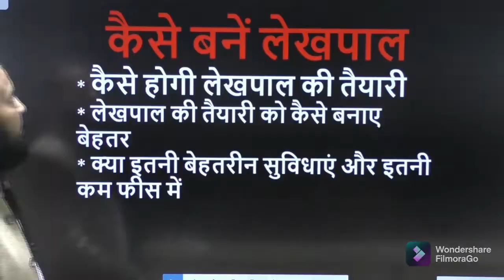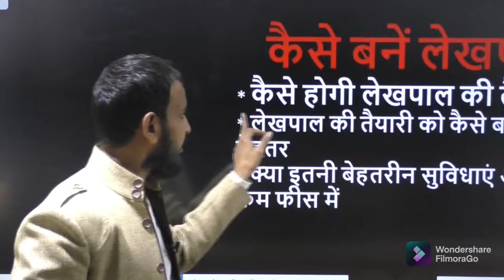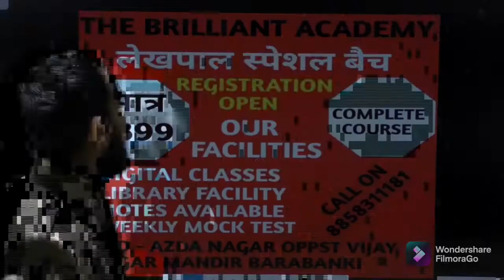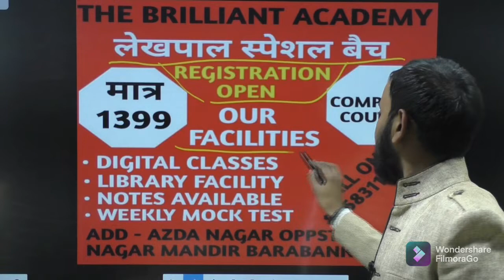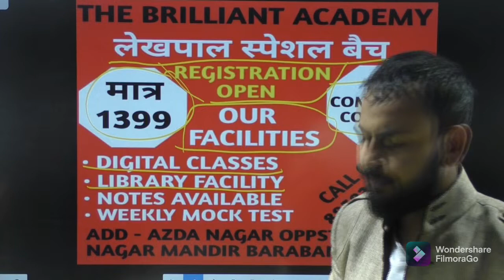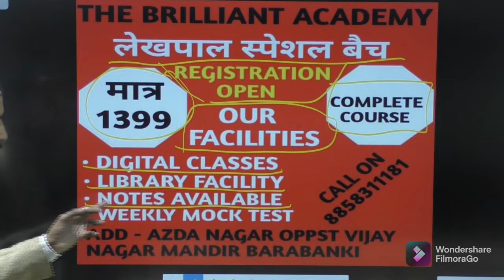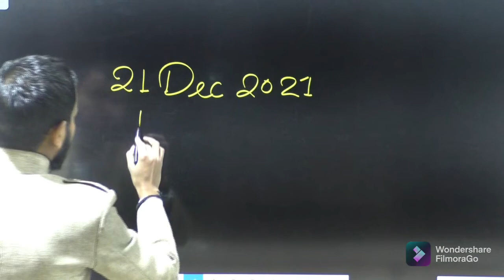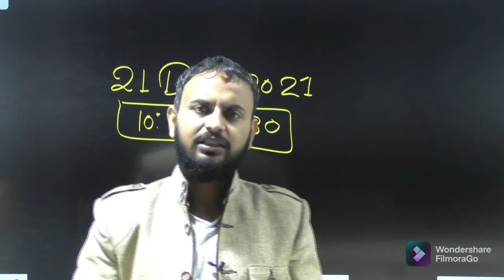🔥🔥BIG ANNOUNCEMENT LEKHPAL (लेखपाल)🔥🔥